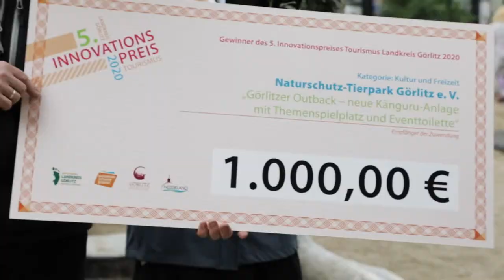"Känguru Anlage mit Themenspielplatz und Eventtoilette im Tierpark Görlitz"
In der Kategorie Kultur & Freizeit gewann die neue Känguru Anlage samt Themenspielplatz und Eventtoilette des Görlitzer Tierparks. Damit wurde die kontinuierliche kreative und innovative Arbeit des Tierparkteams gewürdigt, die stets die Begegnungen von Tier und Mensch in den Mittelpunkt stellt. Die Känguru Anlage ist ein absoluter Besuchermagnet.